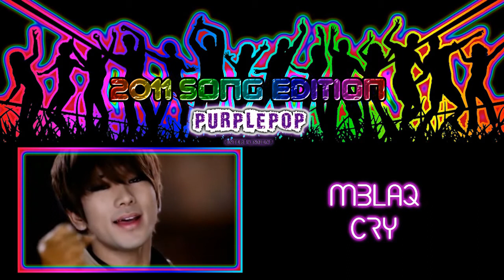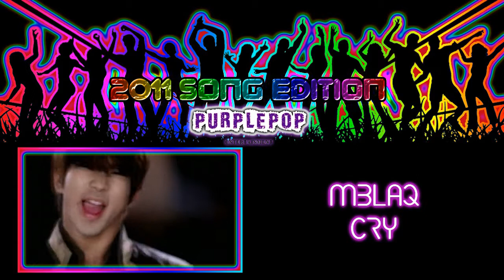[2011 Song Edition] MBLAQ - Cry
This collab is part of PurplePop's 2012 Song Edition!

✿ Song Name : Cry
✿ Artist : MBLAQ